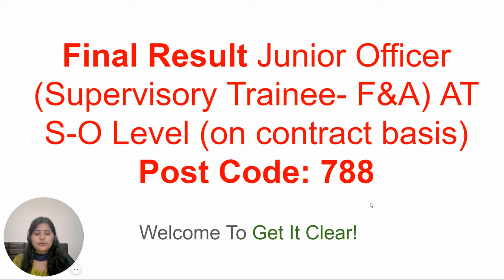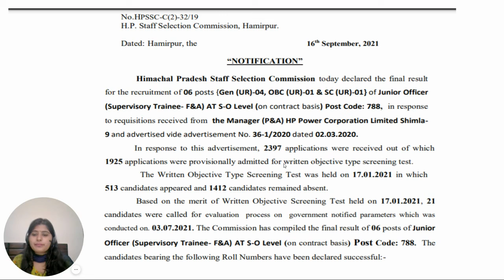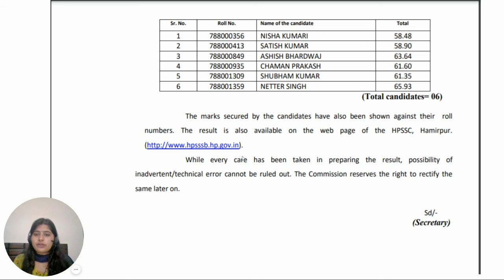HPSSC - Post Code 788 - Congratulations Final Result Junior Officer Supervisory Trainee | Check